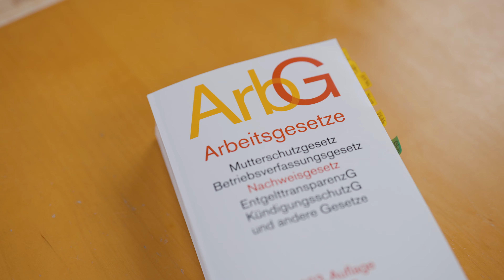Wir stellen uns vor: Dominic Hauenstein Fachanwalt für Arbeitsrecht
Rechtsanwalt Dominic Hauenstein ist Fachanwalt für Arbeitsrecht. Er vertritt und berät bundesweit Arbeitgeber, Führungskräfte, Arbeitnehmer und Betriebsräte. Schwerpunkte seiner Tätigkeit sind unter anderem die Bereiche  Beendigungstatbestände (Kündigung, Aufhebungsvertrag), die Vorbereitung und Durchführung von Restrukturierungen, der Bereiche Eltern(teil)zeit und betriebliche Mitbestimmung (kollektives Arbeitsrecht).